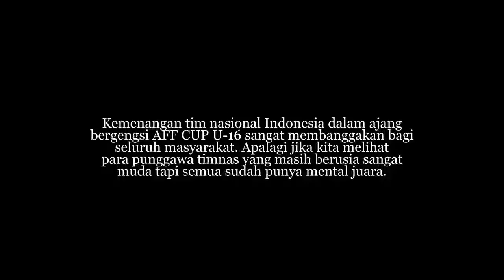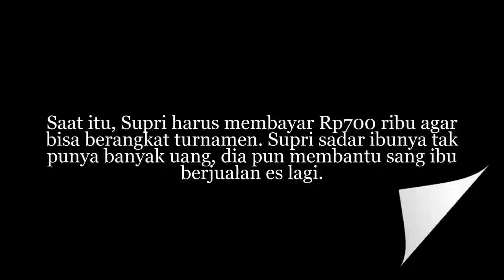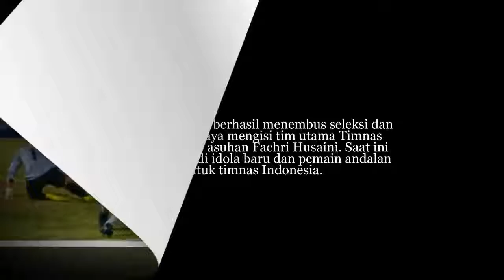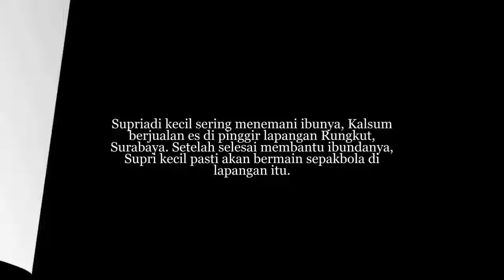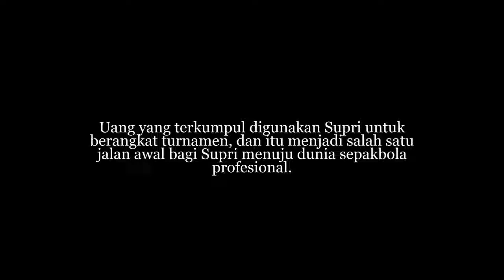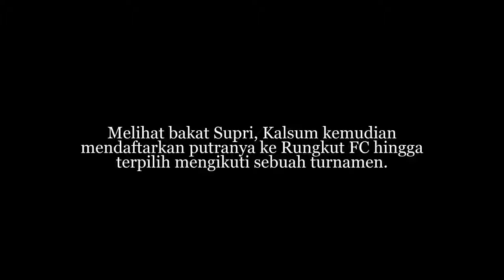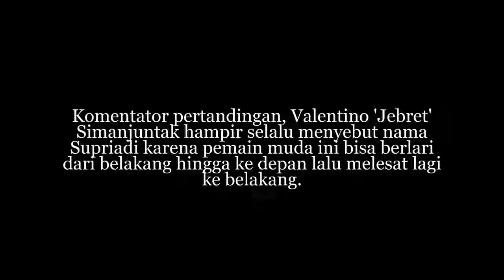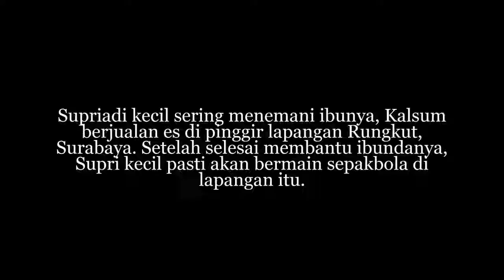Pernah Ditipu Hingga Tak Bisa Makan, Kini Supriadi Jadi Pahlawan Timnas di Piala AFF U 16